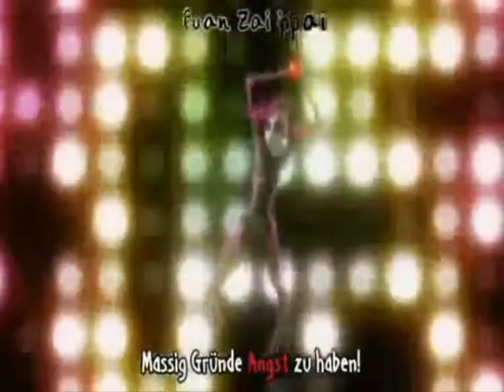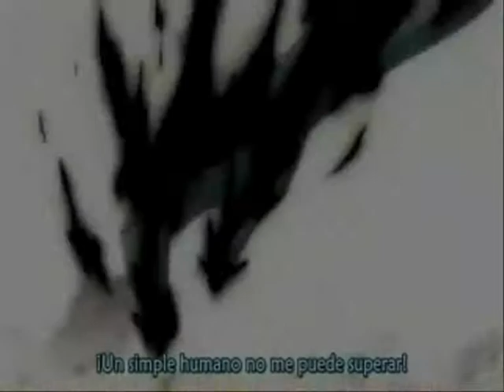Afterlife Bleach AMV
Song: Afterlife

Like or comment if you want.
I'll appreciate ;)